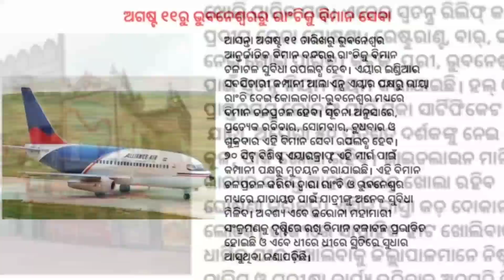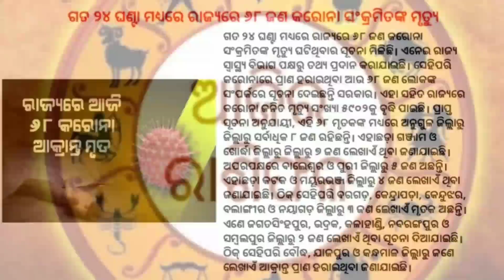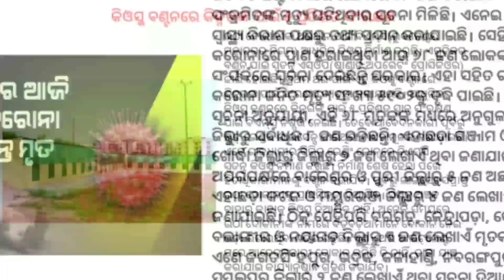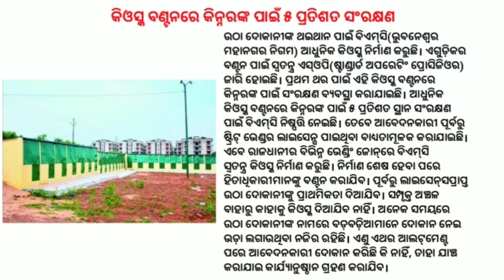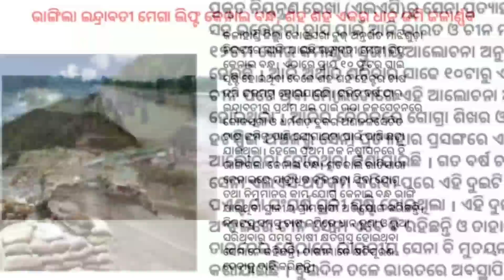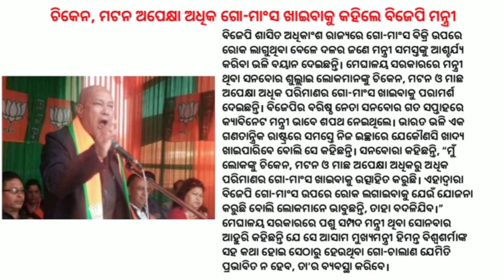Odisha Govt Issues Unlock Guidelines For August | Naveen Writes To Union Min | JD Samantaray